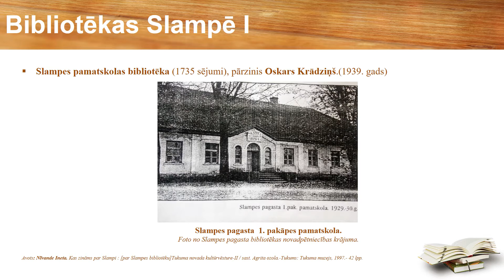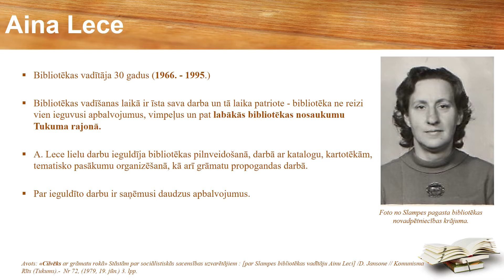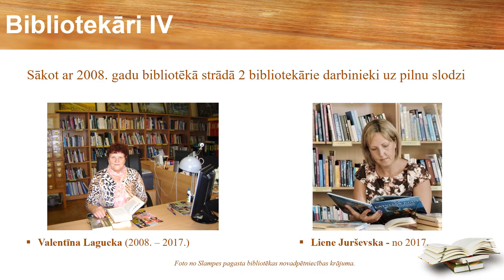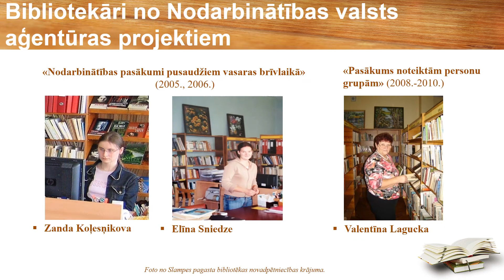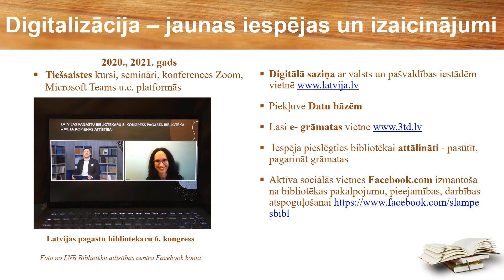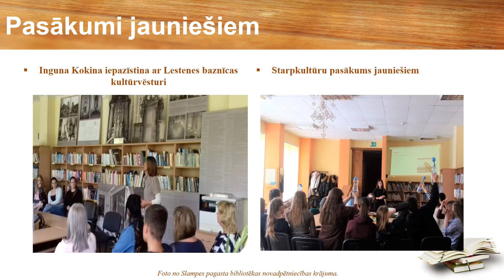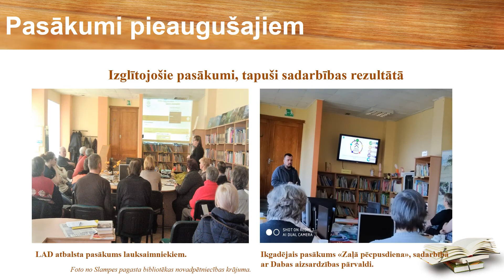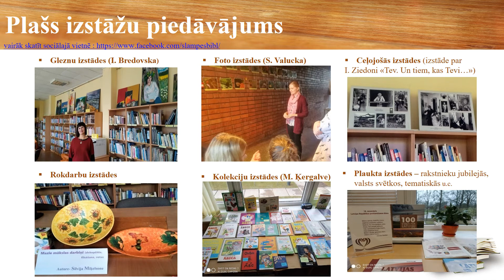Slampes pagasta bibliotēkai 100